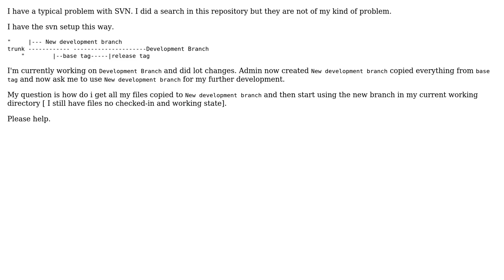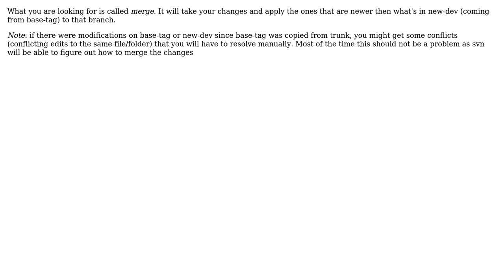SVN copy from one branch to another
With thanks & praise to God, and with thanks to the many people who have made this project possible! You are responsible for your own actions.